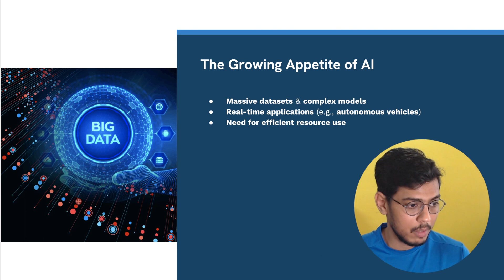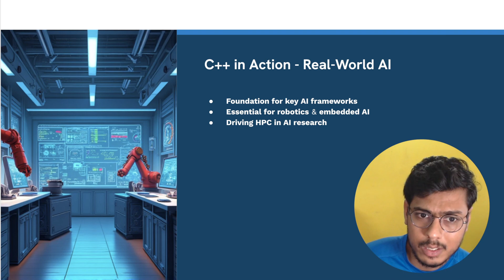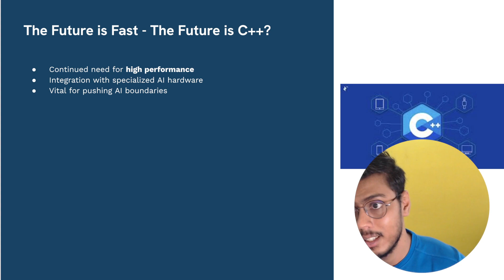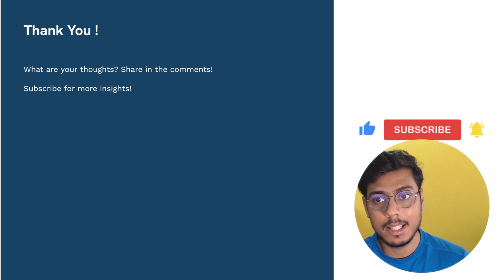Why C++ Still Matters in the Age of AI ?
Why learn c++ in 2025 ?

C++ performance | AI | Programming Languages to Learn in 2025.